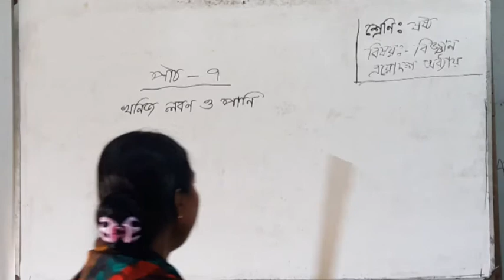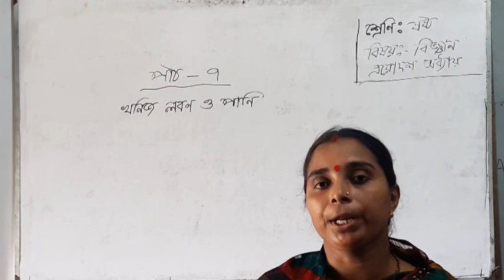শ্রেণিঃ ষষ্ঠ, বিষয়ঃ বিজ্ঞান, ত্রয়োদশ অধ্যায়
রীনা ভৌমিক, সহকারী শিক্ষিকা, দুর্গাপুর উচ্চ বিদ্যালয়।